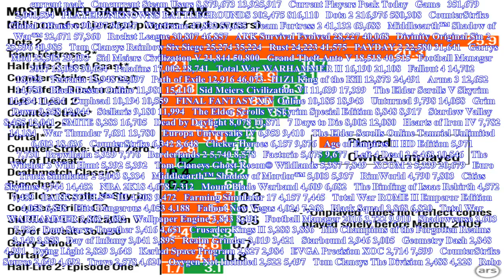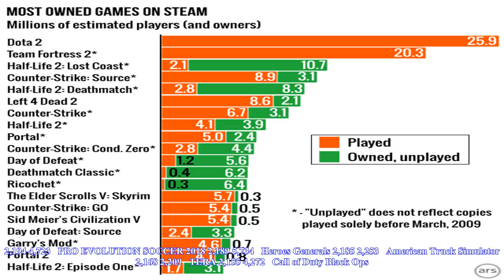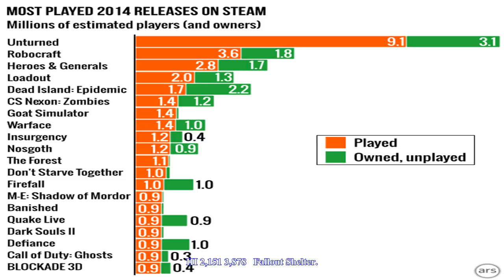Steam: game and player statistics- News N&N Chanel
Steam: game and player statistics